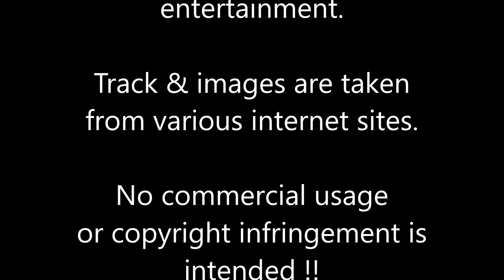Harmonica Cover - Aao Na Gale Laga Lo Na - Narendra Khandekar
Recorded a song after a long time.

Song: Aao Na Gale Laga Lo Na
Film: Mere Jeevan Sathi (1972)
Lyrics: Majrooh Sultanpuri
Singer: Asha Bhosle

Played on Swan 1248 harmonica